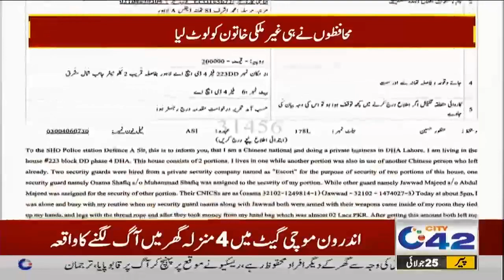12am News Bulletin | 25 July 2022 | City 42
12am News Bulletin | 25 July 2022 | City 42